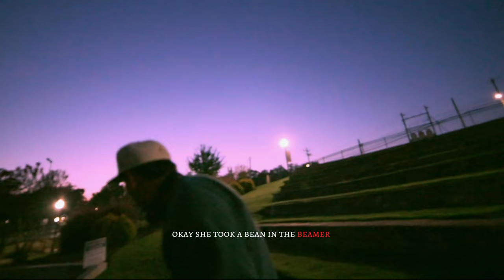Oh U Went - Freestyle by. Kul Ray "On Notice 2023"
A nostalgic rendering, of a mixtape style flip of the incredible record by Young Thug and Drake. Tapping into a bygone era of Rap when mixtapes and killing someone else beat was bigger than a single. Kul uses masterful word play and lyricism, coupled with a love for hip hop.